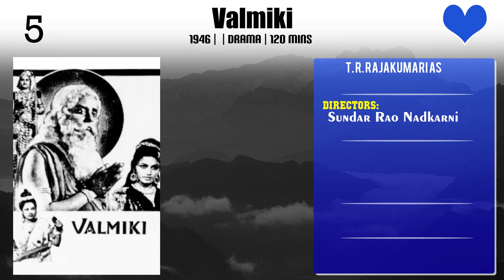T. R. Rajakumari Top 10 Movies of T. R. Rajakumari| Best 10 Movies of T. R. Rajakumari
Top 10 Movies of T. R. Rajakumari

Find the list of movies by T. R. Rajakumari you can find more information, movie trailers, posters, reviews, youtube links in below link.

Please Comment down your favorite movie of T. R. Rajakumari